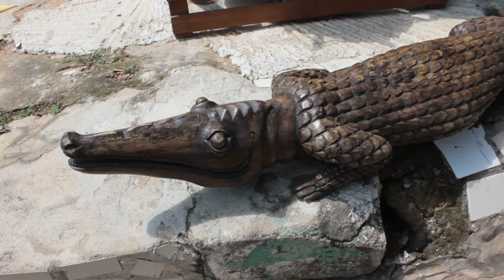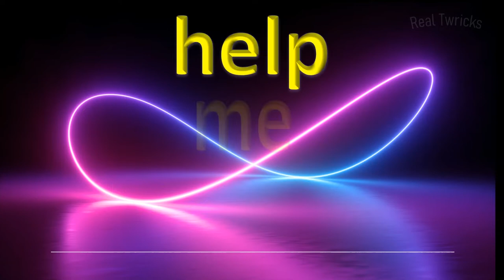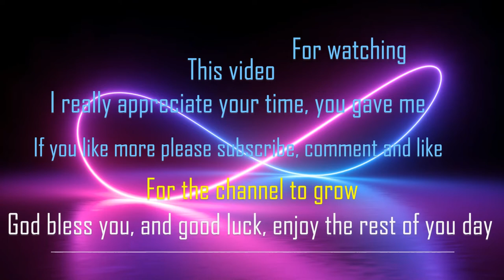Historical Wood carver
this man has carved a lot of wood with the African history meen him